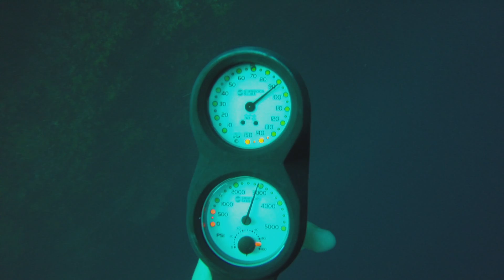Blue Hole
Diving the Great Blue Hole, Belize